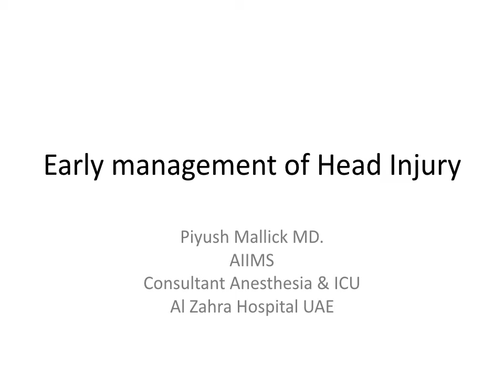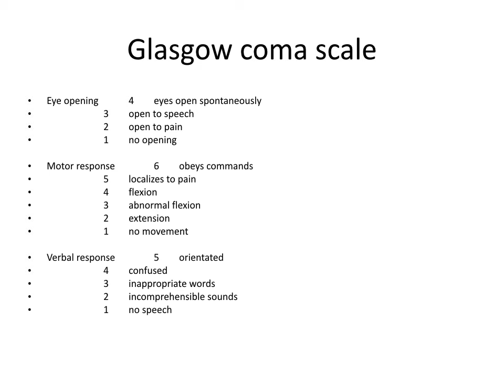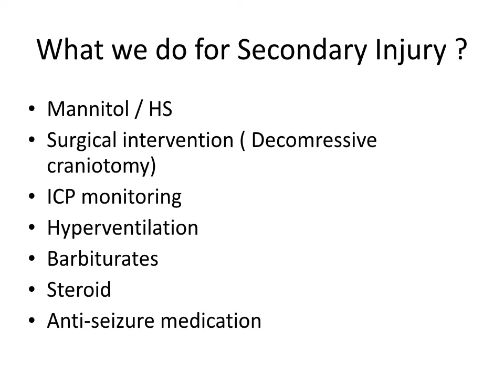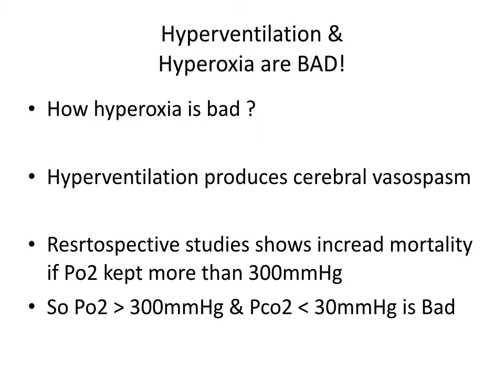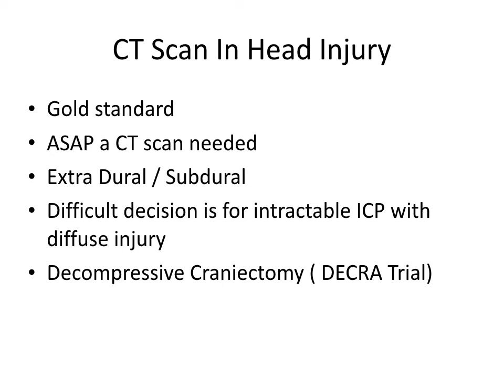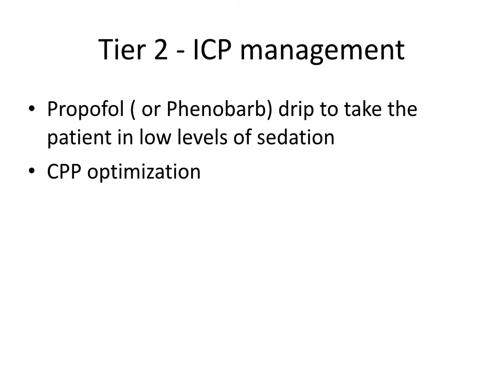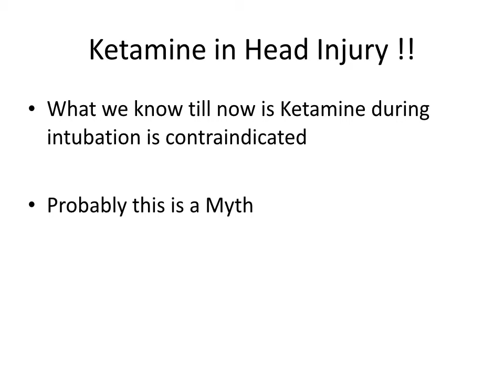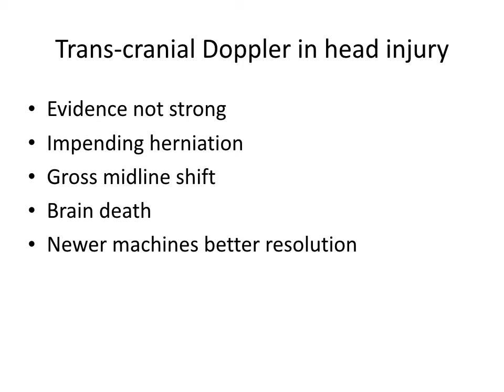Head injury early management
EARLY MANAGEMENT OF HEAD INJURY